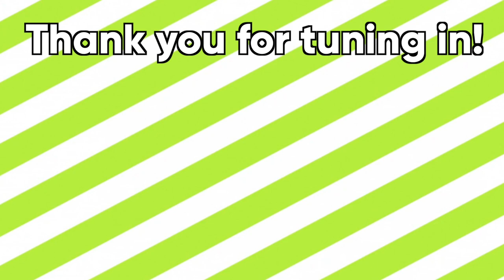This Might be The Best Kirby Spin off... - Dream Buffet DAY ONE First Impressions | Savi The Gamer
Hello Everyone, it's me, Savi! I like Kirby if you couldn't tell, and the pink puff's latest release left me surprised by how addicting it is! Play it please.